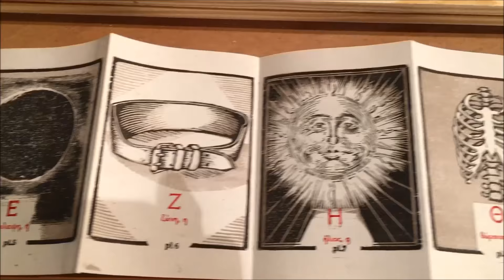"DON’T JUDGE A COVER BY ITS ARTIST", group show, The Art Foundation, Athens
T.A.F. / the art foundation presents the group show Don’t judge a cover by its artist. The show opens on Thursday the 26th of April 2018 at 20.30 and runs until the 20th of May.
The title of the exhibition is a manipulation of the idiom 'don’t judge a book by its cover', drawing on the interpretative versions and connotations of the word ‘cover’ (such as ‘book cover’ ‘shelter',’protection’ etc).

The exhibition focuses on the dialectics of the internal and external space; Cover is a protective space that can be real-tangible and, simultaneously, imaginary.  Either as concept or form, the protective covering used to bind together the pages of a printed document (a book for, instance) becomes the starting point for the participating artists, exploring the various functions of protective spaces. In this light, the cover is sometimes approached as a field of intimacy, privacy or as outlet for the imagination. Elsewhere it becomes an ephemeral space to hide emotions or orgnanise thoughts. Last but not least, the cover constitutes the portrait of its own creator.

The exhibition brings together the recent work of visual artists and illustrators,  featuring paintings, engravings and sculptural work.

Participating artists: Aristea Charoniti, Venia Dimitrakopoulou, Driokolaptis (Euripidis Papadopetrakis & Pantazi,s Tselios), Irini Karayannopoulou, Dimitrios Kasdaglis, Christos Kotsinis, Gabriel Pagonis, Konstantinos Papamichalopoulos, Stefanos Rokos, Lefteris Eleftheriou Tapas, Stratis Tavlaridis, Philippos Theodorides, Chrisa Valsamaki, Ino Varvariti

Curated by: Christina Dilari, Ifigeneia Papamikroulea